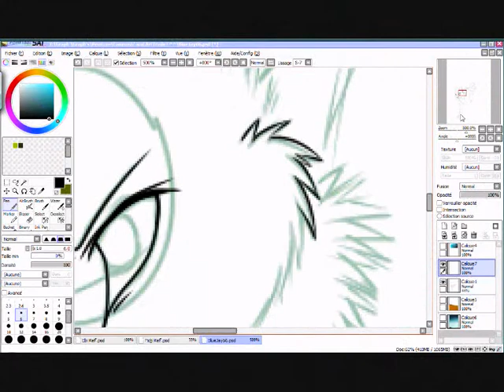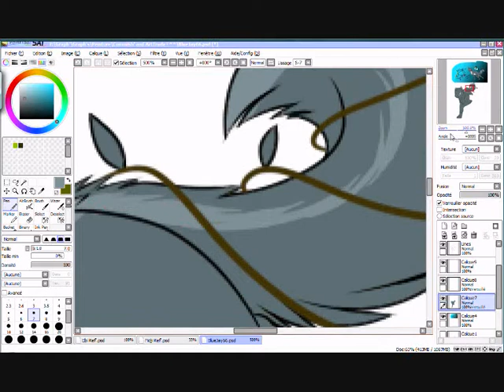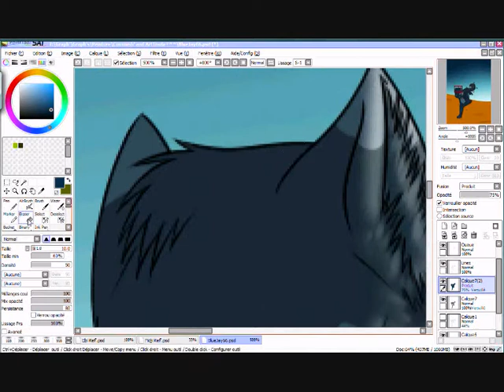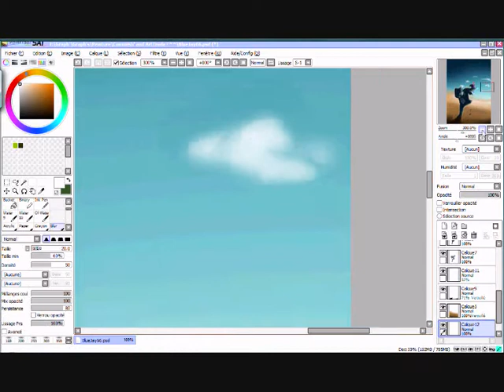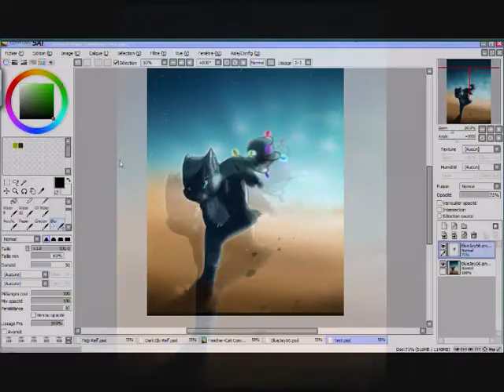SpeedPainting Commish' for BlueJay66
/!\ Do not steal, use, or trace heavily please ! /!\